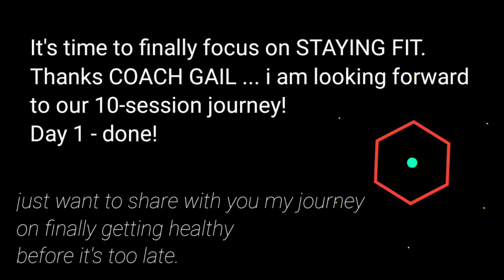Masakit na Masarap....My fitness goal - day 1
Thanks coach Gail Amador for guiding me on this journey!
10-sessions for a perfect 10 health and my ultimate goal to:
✔stay fit
✔magpaliit ng tiyan
✔stop smoking (fingers crossed)